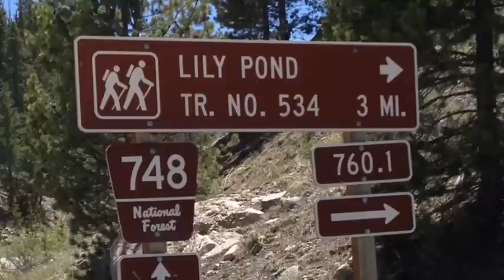Taylor Park, Colorado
Riding ATVs to Forest Mine Hill and Lily Pond